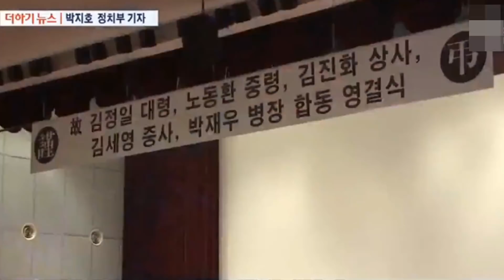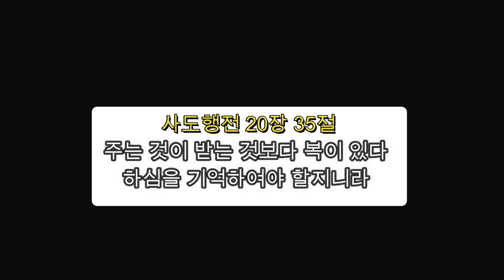[폭풍감동] 마린온 유족들 국민들이 낸 조의금 5천만원 전액 해병대 기부 / 이 사실은 전 국민이 다 알아야 합니다